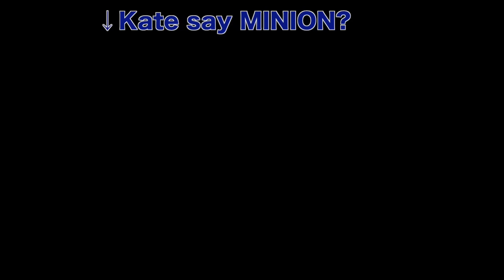CLOSED - Audrey & Kate ROCKSMITH DLC Skillet STEAM CODE giveaway - Skillet ロックスミスDLC！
CLOSED- winners will be announced soon!
Audrey & Kate talk about the recent ROCKSMITH2014 DLC, SKILLET.

コメントを書かれた方の中から、先日発売されたロックスミス2014のSKILLETのDLC for STEAM版 (PC/MAC) をお一人様にプレゼントします。

Skillet “Awake And Alive”
Skillet “Hero”
Skillet “Monster”